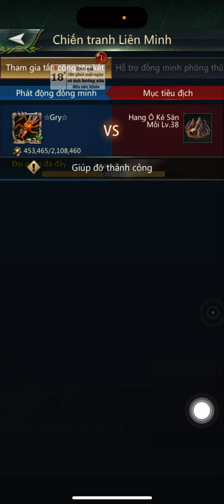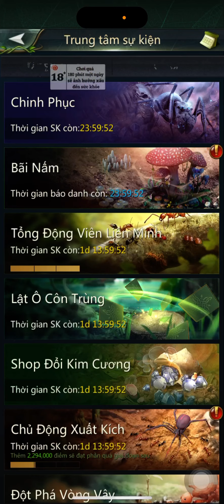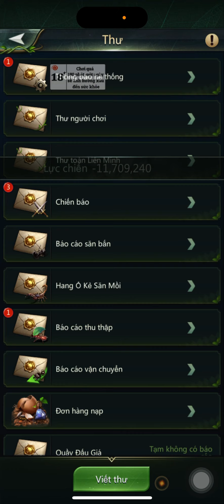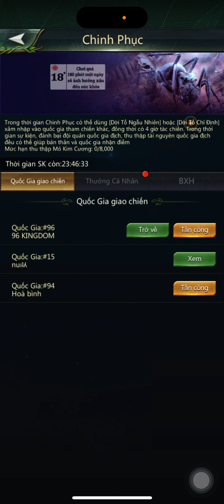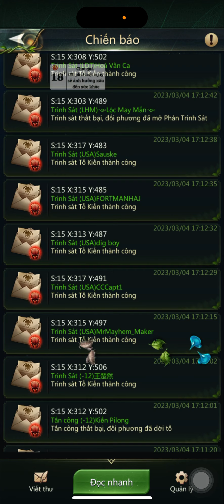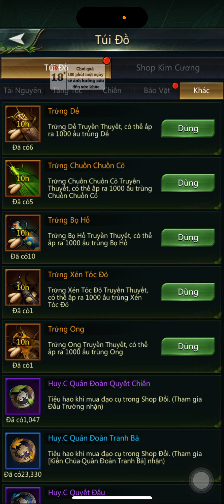Ant Legion| Chinh phục liên sever ngay sever nghèo chả có gì xơi 🥲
Anh em cần nạp game bảo hành chiếc khấu 15-25% so với tự nạp qua Visa/ momo hoặc Google play. Hỗ trợ đua TOP sever mới & tư vấn xây dựng đội hình miễn phí cho các khách hàng sử dụng nạp game bên mình, xin liên hệ thông tin bên dưới:

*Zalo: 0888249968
*Thông tin Thanh Toán Chuyển khoản:
Chủ Tài khoản: Lê Phương Đông
* Zalo duy nhất: 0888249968 Phương Đông Itr
* STK giao dịch duy nhất: 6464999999 Vietcombank

* Hình thức:
- Itunes gift card sản xuất bởi Apple thanh toán mọi dịch vụ trên Appstore
- Google Gift card được sản xuất bởi Google thanh toán mọi dịch vụ trên Google Play
* Loại thẻ: thẻ cứng full vật lý
* Nói không với thẻ ecode ( 99%); đâm C, nợ momo

Tiêu chí 3 KHÔNG:
* Không group mua bán
* Không nhóm Zalo
* Không chủ động inbox mời mọi người nạp

🍠🍠🍠 Gần đây xuất hiện nhiều hình thức lừa đảo bằng cách tạo các bài đăng nhận nạp bảo hành trên các group diễn đàn, sau đó người đăng cho các Facebook ảo, facebook clone vào comment " uy tín", " giao dịch thành công",... để tạo độ uy tín để lừa đảo, Ae cần check kỹ các nguồn thông tin để không bị lùa gà.
Miếng phomai ngon luôn nằm trên bẫy chuột, lừa đảo luôn xung quanh ta. Cẩn thận!